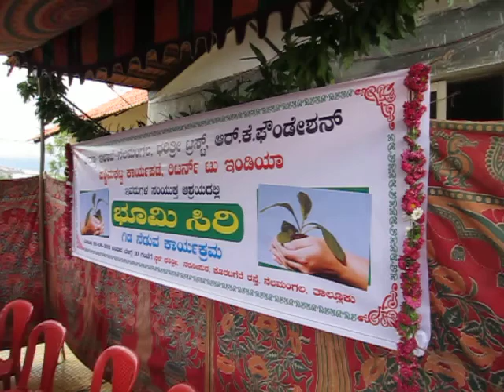Charity: 2011 Aug Dharithree School - BLRFruitTrees Planting - 3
Project Name :- 2011 Independence Day Fruit Tree Plant Project
Event :- 250 Fruit bearing, Shade and Ayurvedic trees' plantation
Place :- Nelamangala taluk, near Dabaspet : A farm school for special needs children: More details
Logistics: RKFoundation.org